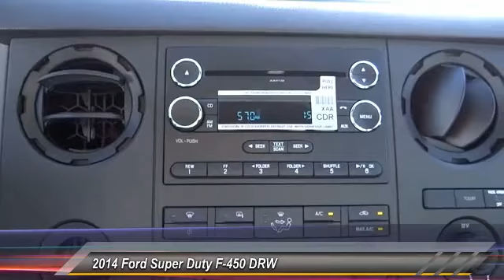2014 Ford Super Duty F-450 DRW AGOURA HILLS, ALHAMBRA, ARCADIA, ARTESIA, AVALON, AZUSA, BALDWIN PARK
2014 Ford Super Duty F-450 DRW 2WD Reg Cab 189 WB 108 CA XL